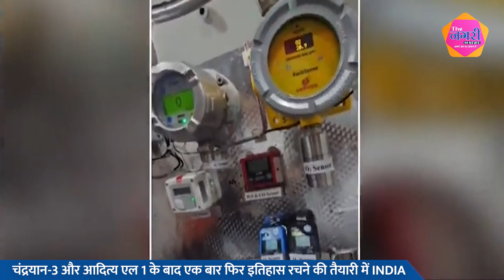Chandrayaan 3 और Aditya L1 के बाद एक बार फिर इतिहास रचने की तैयारी में INDIA